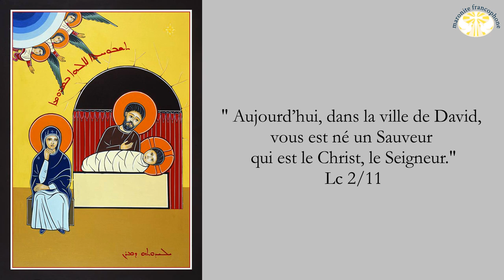Homélie de Noël 2022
Is 9/01 Le peuple qui marchait dans les ténèbres a vu se lever une grande lumière ; et sur les habitants du pays de l’ombre, une lumière a resplendi.

02 Tu as prodigué la joie, tu as fait grandir l’allégresse : ils se réjouissent devant toi, comme on se réjouit de la moisson, comme on exulte au partage du butin.

03 Car le joug qui pesait sur lui, la barre qui meurtrissait son épaule, le bâton du tyran, tu les as brisés comme au jour de Madiane.

04 Et les bottes qui frappaient le sol, et les manteaux couverts de sang, les voilà tous brûlés : le feu les a dévorés.

05 Oui, un enfant nous est né, un fils nous a été donné ! Sur son épaule est le signe du pouvoir ; son nom est proclamé : « Conseiller-merveilleux, Dieu-Fort, Père-à-jamais, Prince-de-la-Paix ».

He 1/01 À BIEN DES REPRISES et de bien des manières, Dieu, dans le passé, a parlé à nos pères par les prophètes ;

02 mais à la fin, en ces jours où nous sommes, il nous a parlé par son Fils qu’il a établi héritier de toutes choses et par qui il a créé les mondes.

03 Rayonnement de la gloire de Dieu, expression parfaite de son être, le Fils, qui porte l’univers par sa parole puissante, après avoir accompli la purification des péchés, s’est assis à la droite de la Majesté divine dans les hauteurs des cieux ;

04 et il est devenu bien supérieur aux anges, dans la mesure même où il a reçu en héritage un nom si différent du leur.

05 En effet, Dieu déclara-t-il jamais à un ange : Tu es mon Fils, moi, aujourd’hui, je t’ai engendré ? Ou bien encore : Moi, je serai pour lui un père, et lui sera pour moi un fils ?

06 À l’inverse, au moment d’introduire le Premier-né dans le monde à venir, il dit : Que se prosternent devant lui tous les anges de Dieu.

07 À l’adresse des anges, il dit : Il fait de ses anges des esprits, et de ses serviteurs des flammes ardentes.

08 Mais à l’adresse du Fils, il dit : Ton trône à toi, Dieu, est pour les siècles des siècles, le sceptre de la droiture est ton sceptre royal ;

09 tu as aimé la justice, tu as réprouvé le mal, c’est pourquoi, toi, Dieu, ton Dieu t’a consacré d’une onction de joie, de préférence à tes compagnons ;

10 et encore : C’est toi, Seigneur, qui, au commencement, as fondé la terre, et le ciel est l’ouvrage de tes mains.

11 Ils passeront, mais toi, tu demeures ; ils s’useront comme un habit, l’un et l’autre ;

12 comme un manteau, tu les enrouleras, comme un habit, ils seront remplacés ; mais toi, tu es le même, tes années n’auront pas de fin.

Lc 2/01 En ces jours-là, parut un édit de l’empereur Auguste, ordonnant de recenser toute la terre –

02 ce premier recensement eut lieu lorsque Quirinius était gouverneur de Syrie. –

03 Et tous allaient se faire recenser, chacun dans sa ville d’origine.

04 Joseph, lui aussi, monta de Galilée, depuis la ville de Nazareth, vers la Judée, jusqu’à la ville de David appelée Bethléem. Il était en effet de la maison et de la lignée de David.

05 Il venait se faire recenser avec Marie, qui lui avait été accordée en mariage et qui était enceinte.

06 Or, pendant qu’ils étaient là, le temps où elle devait enfanter fut accompli.

07 Et elle mit au monde son fils premier-né ; elle l’emmaillota et le coucha dans une mangeoire, car il n’y avait pas de place pour eux dans la salle commune.

08 Dans la même région, il y avait des bergers qui vivaient dehors et passaient la nuit dans les champs pour garder leurs troupeaux.

09 L’ange du Seigneur se présenta devant eux, et la gloire du Seigneur les enveloppa de sa lumière. Ils furent saisis d’une grande crainte.

10 Alors l’ange leur dit : « Ne craignez pas, car voici que je vous annonce une bonne nouvelle, qui sera une grande joie pour tout le peuple :

11 Aujourd’hui, dans la ville de David, vous est né un Sauveur qui est le Christ, le Seigneur.

12 Et voici le signe qui vous est donné : vous trouverez un nouveau-né emmailloté et couché dans une mangeoire. »

13 Et soudain, il y eut avec l’ange une troupe céleste innombrable, qui louait Dieu en disant :

14 « Gloire à Dieu au plus haut des cieux, et paix sur la terre aux hommes, qu’Il aime. »

15 Lorsque les anges eurent quitté les bergers pour le ciel, ceux-ci se disaient entre eux : « Allons jusqu’à Bethléem pour voir ce qui est arrivé, l’événement que le Seigneur nous a fait connaître. »

16 Ils se hâtèrent d’y aller, et ils découvrirent Marie et Joseph, avec le nouveau-né couché dans la mangeoire.

17 Après avoir vu, ils racontèrent ce qui leur avait été annoncé au sujet de cet enfant.

18 Et tous ceux qui entendirent s’étonnaient de ce que leur racontaient les bergers.

19 Marie, cependant, retenait tous ces événements et les méditait dans son cœur.

20 Les bergers repartirent ; ils glorifiaient et louaient Dieu pour tout ce qu’ils avaient entendu et vu, selon ce qui leur avait été annoncé.